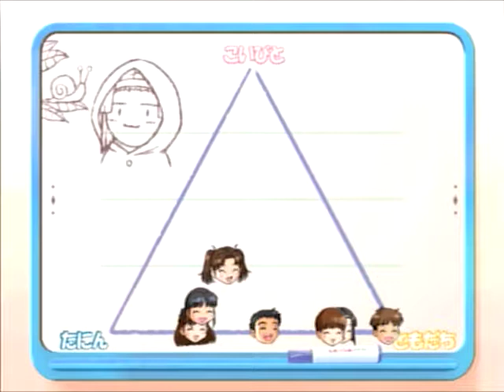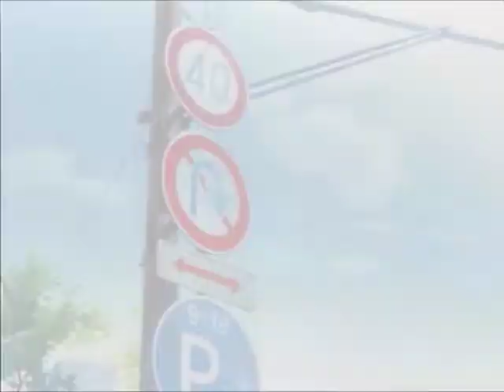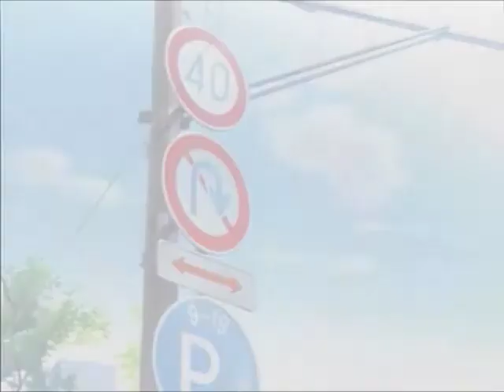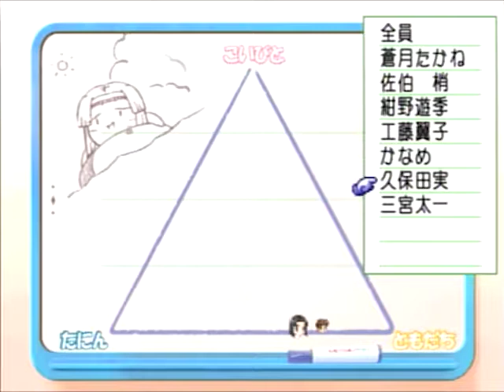【恋愛シュミレーション】トゥルーラブストーリー3 #03 【ゲーム実況】true love story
中間テスト難しかった～・・・

もっとちゃんと勉強しとけばよかった・・・

大人じゃないけど、子供じゃない…。
そんな多感な海堂・・年頃を経験して、
あなただけの｢思い出」を作ってください。

抱えきれない想い、伝えたい・・・
中学校生活最後の1年間。あなたの恋が今、始まる。